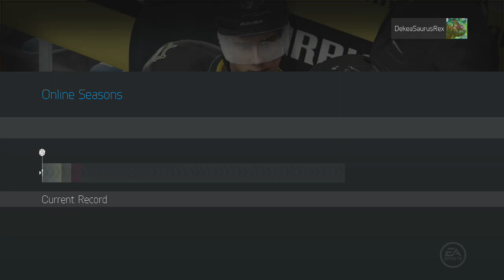NHL 15: HUT Series - The Dekestry #22 "Russian Superstar"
DekeaSaurusRex is an NHL 15 channel that will be bringing all types of NHL 15 videos from Hockey Ultimate Team to Gm commentaries and Tutorials, Montages, Tips, Pack Openings, and all news on updates on the game and patches and more!